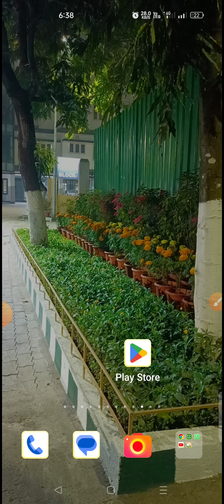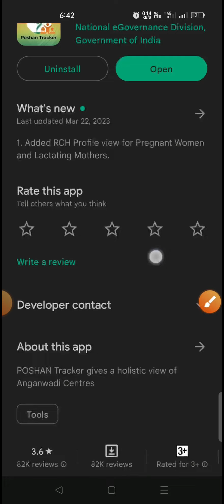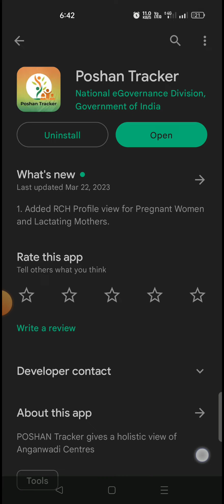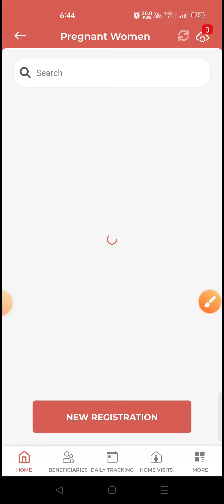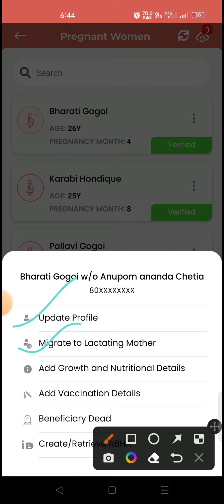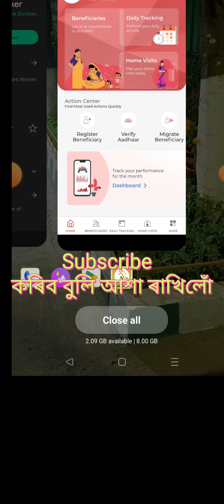RCH profile for Pregnant and Lactating mother. New update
Added RCH profile for Pregnant and Lactating mothers in new update 18.4 of poshan tracker app,

Social site-

Pragnant mothers
# Lactating mothers